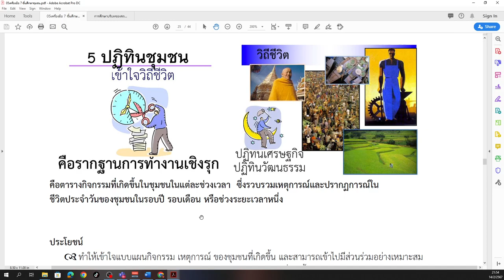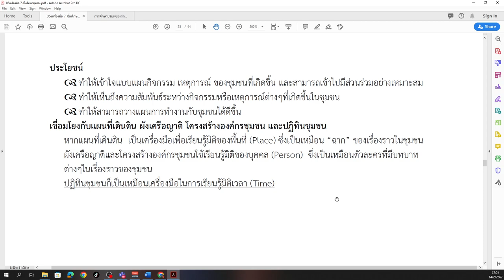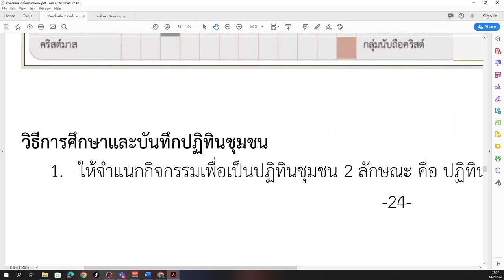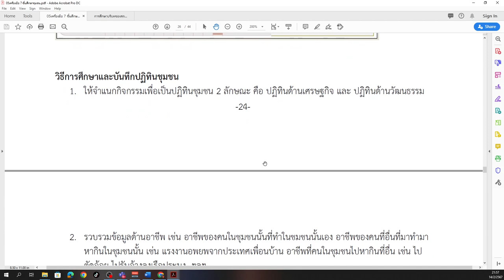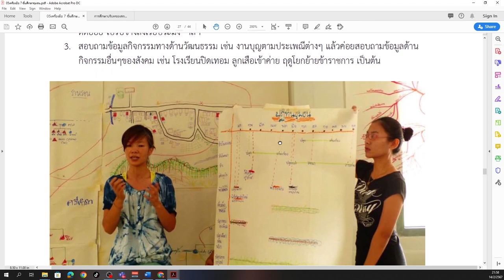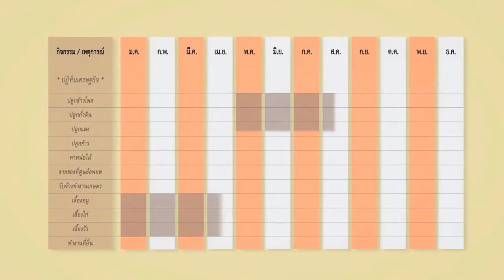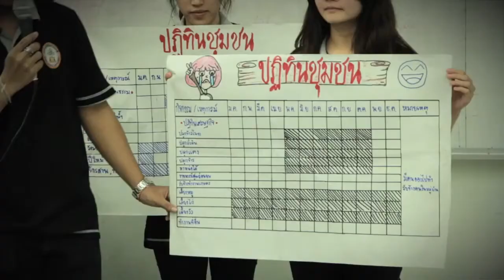7เครื่องมือรู้จักชุมชน 5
ปฏิทินชุมชน